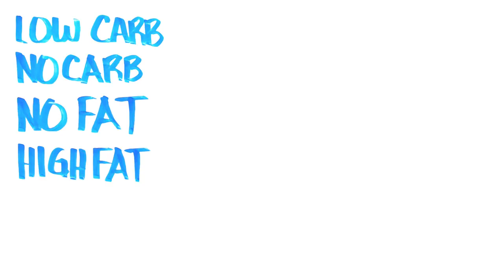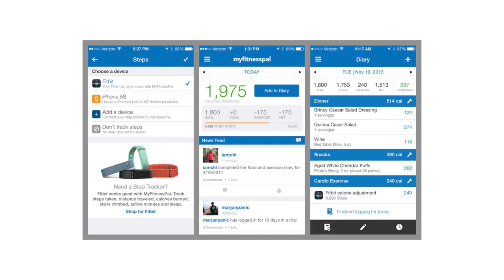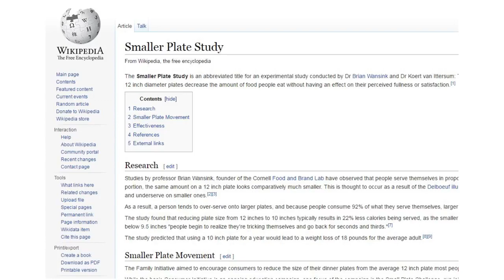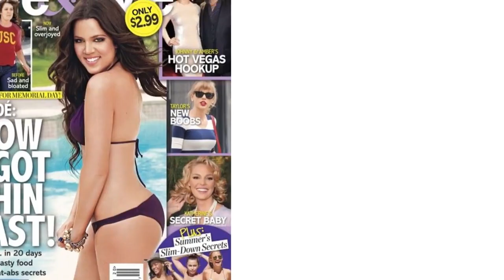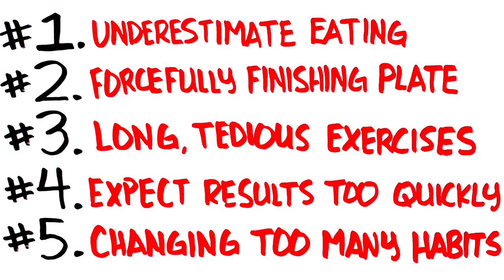5 Common Weight Loss Mistakes - Improve Your Weight Loss Success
*NOW AVAILABLE* - PictureFit Tees, Tanktops, and more!

The reason many people don't lose weight is because of mistakes they're not aware of. Make sure you do everything you can to avoid these mistakes! If you do, you'll lose weight effective and fast!

Caption author (Chinese (Taiwan))
Chien-Chun CHENG
Caption author (Korean)
Seong-woon Kim